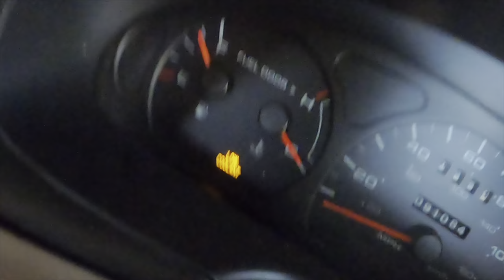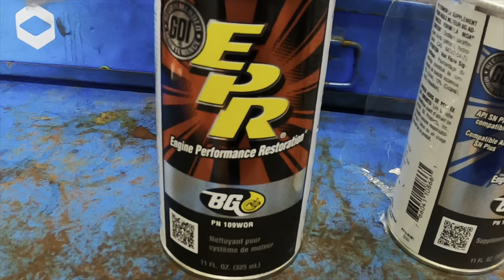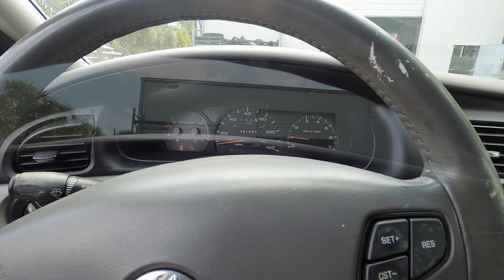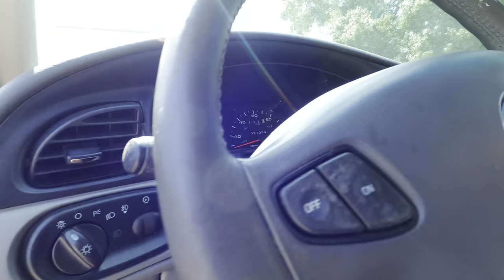Customer States: Never changed the oil….oops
This is an old time capsule of a car. It’s an 04 Mercury sable. It’s in great shape except one thing. It’s a big “oops” I think I can save its life……